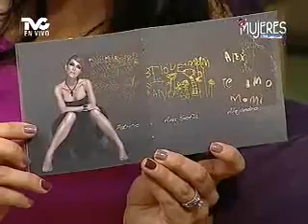Laura Flores con Mujeres en TVC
MUJERES EN TVC - LA ENTREVISTA